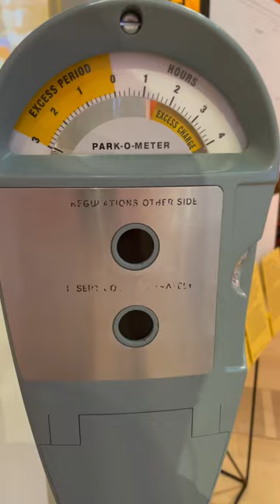Don’t follow leaders watch the Parking Meters 🅿️ Bob Dylan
London design Museum Holland Park